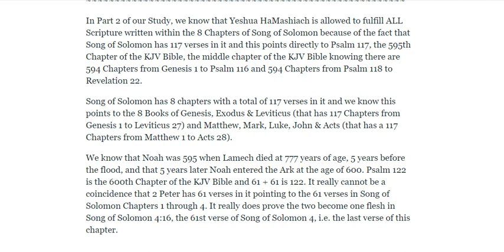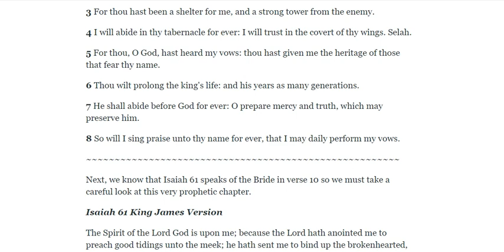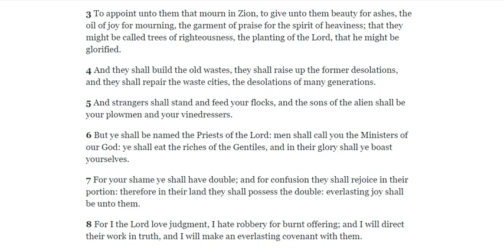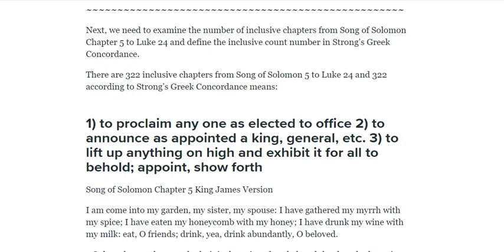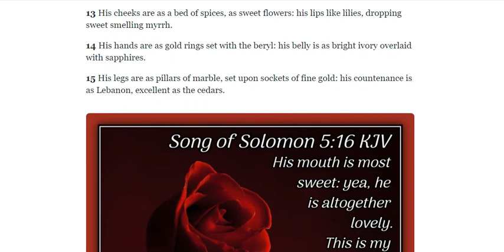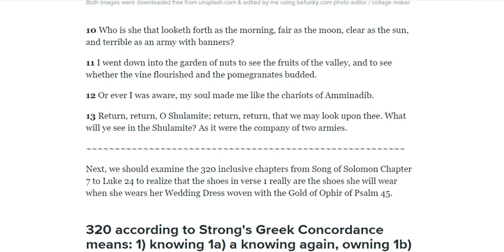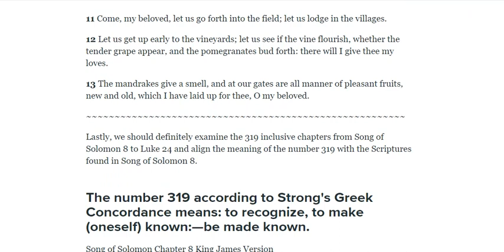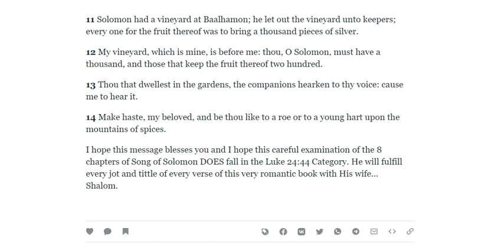The Bride of Christ is 1 Woman: Song of Solomon 5-8 & Is. 61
All images used in this prophecy update were downloaded for free from unsplash.com,
pexels.com and wallpaperaccess.com and edited by me only using befunky.com photo editor / collage maker.